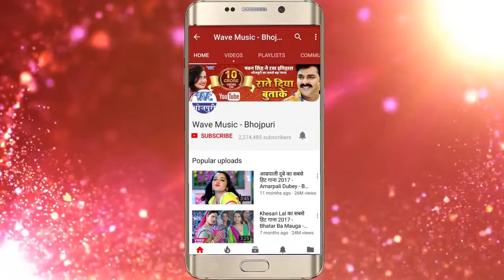भोजपुरी का सबसे हिट होली | Sajanawa Dale Re Nanadi | Krishna Jhakjhoriya Bhojpuri Holi Song 2021